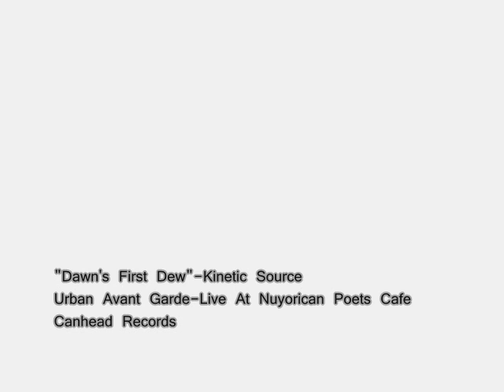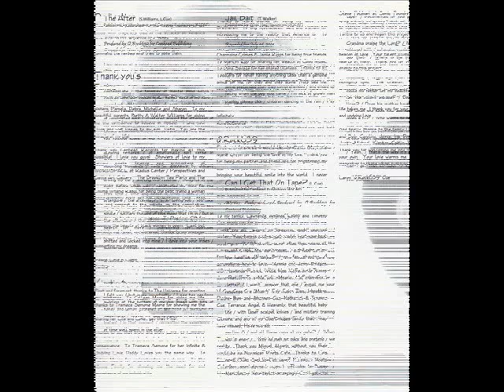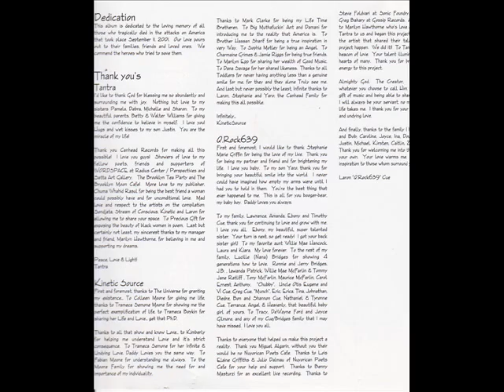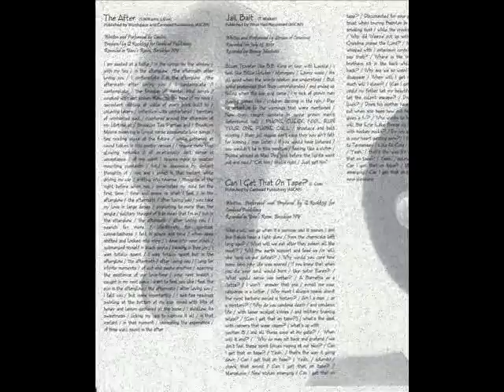"Dawns First Dew"-Kinetic Source (Urban Avant Garde-Live At The Nuyorican Poets Cafe)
Urban Avant Garde-Live At The Nuyorican Poets Cafe is a spoken word compilation album, originally released in 2001.  The independent release features Tantra Zawadi, Conscious Walker, Sondjata, Kinetic Source and Q.Rock639.  All of the artists performed at the world famous venue and contributed to this project!  Re mastered anniversary release is pending!

Canhead Records 2001
Produced by Laron Cue
Executive Produced by Laron Cue & Stephanie Griffin for Canhead Publishing